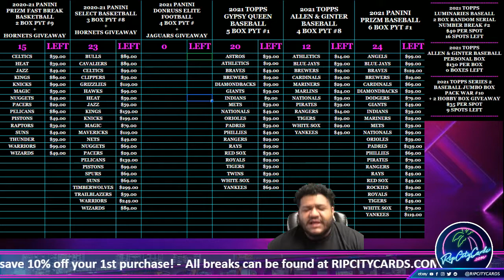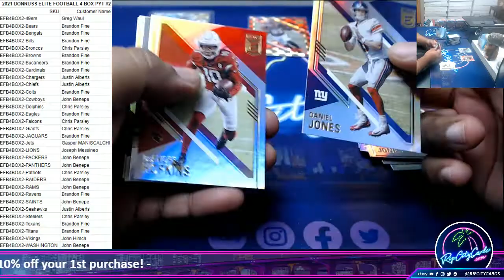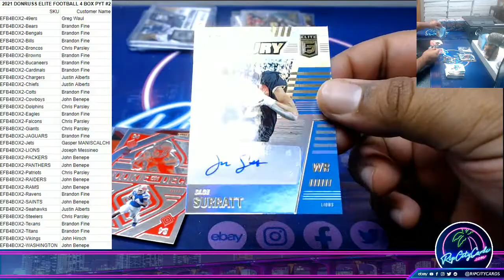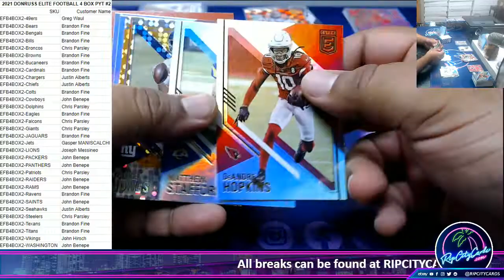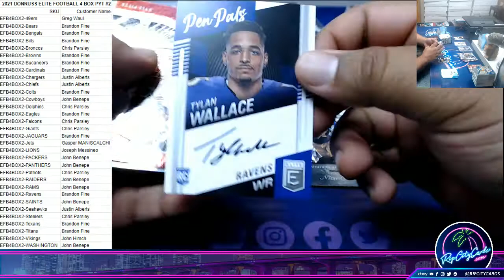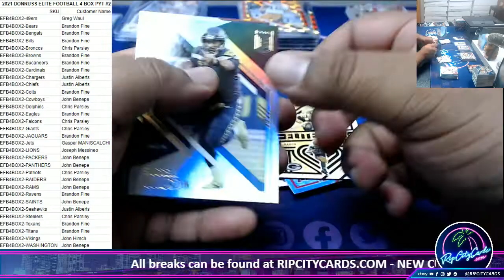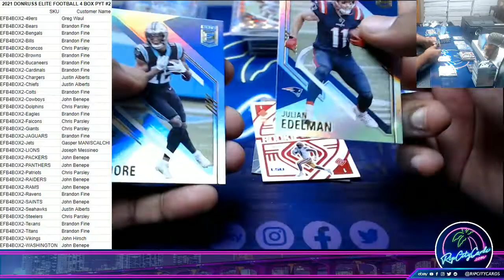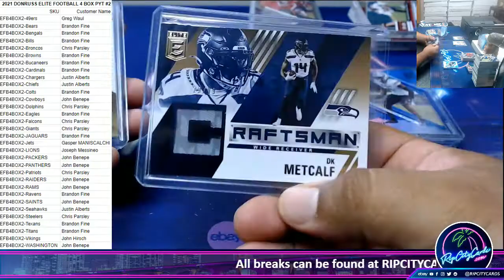2021 PANINI DONRUSS ELITE FOOTBALL 4 BOX PYT #2